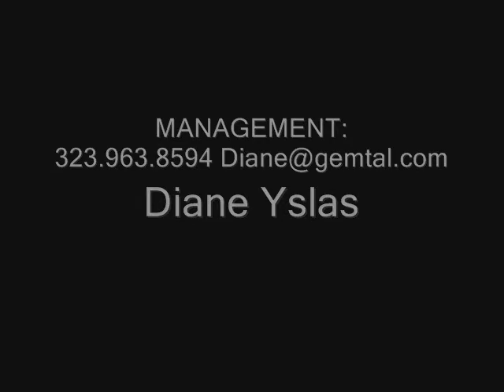Ya Gotta Go Higher: Now a Film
Film trailer 2010. By Shoshin Entertainment & One Show at a Time

Starring Yul Spencer & Larry B Scott.
Written by Yul Spencer & Danita Jones